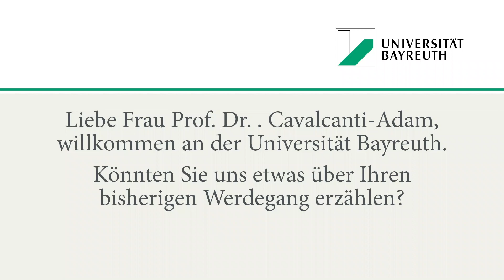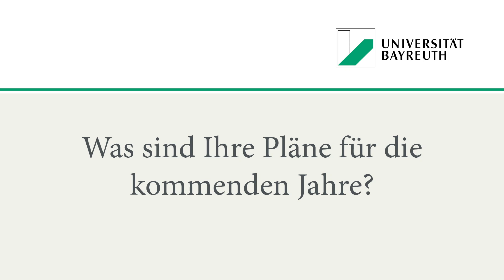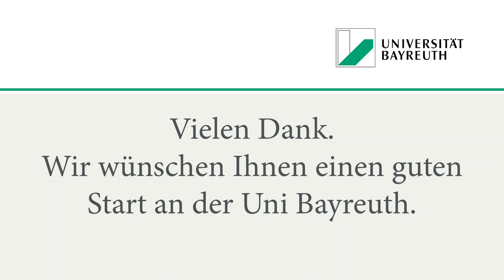Vorstellung: Prof. Dr. Ada Cavalcanti-Adam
Lehrstuhl für Cellular Biomechanics